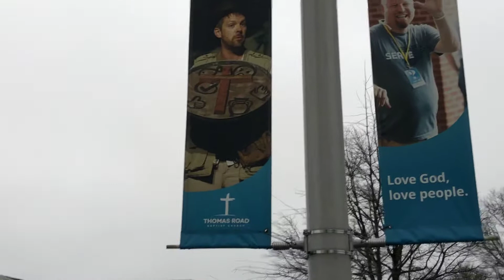ThomasRoad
I was told that I made another picture in the Thomas Road Baptist Church parking lot— and I JUST found it🤗🤗🤗🤗